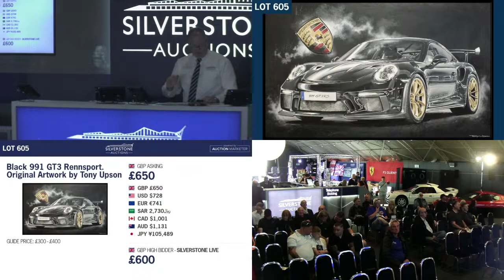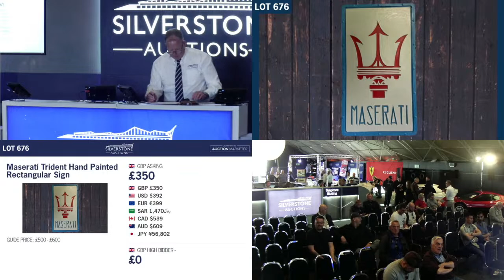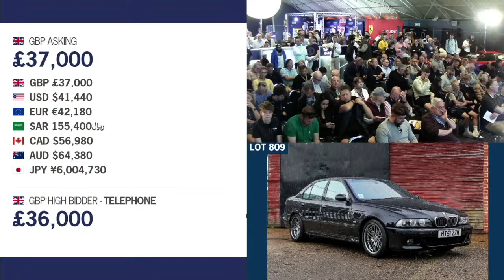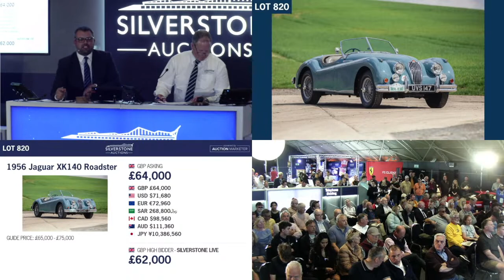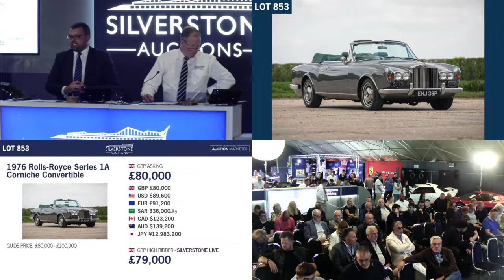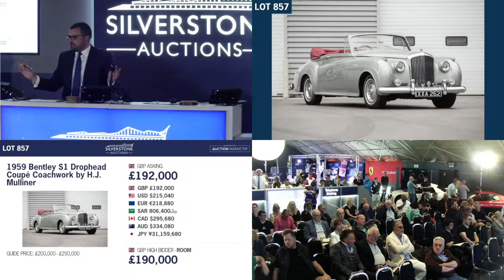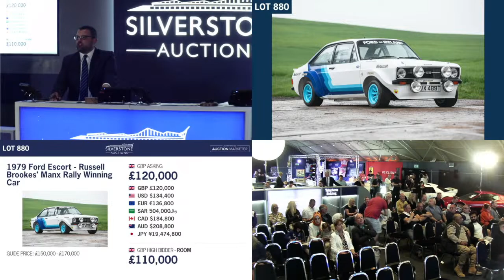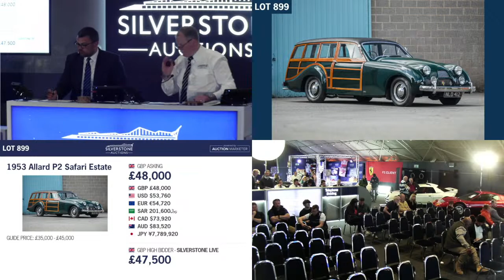SUPERCAR FEST SALE OF ICONIC AND CLASSIC CARS 2023